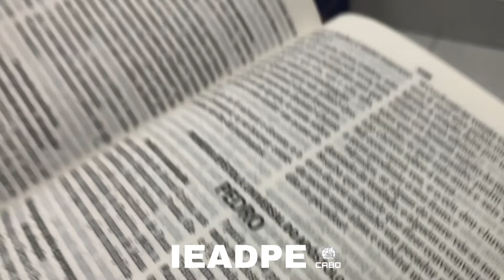PRIMEIRA ETAPA DO VESTIBULAR BÍBLICO 2022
Confira a nossa cobertura da primeira etapa do Vestibular Bíblico 2022 em nosso setor, que aconteceu neste domingo (03), no templo Matriz.